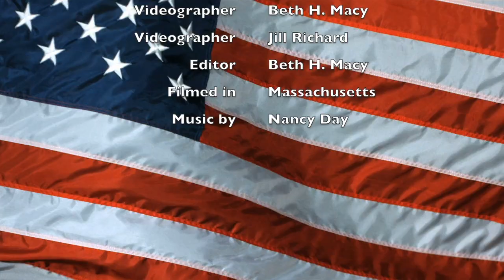Running, Making Movies, and Dali the Cat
Join Beth, and, of course, her cat, Dali, as she talks about her experience with running and making the documentary "A Long Way for a Short Run"